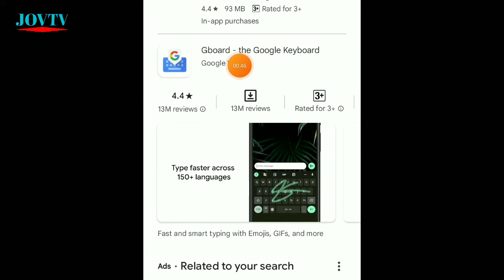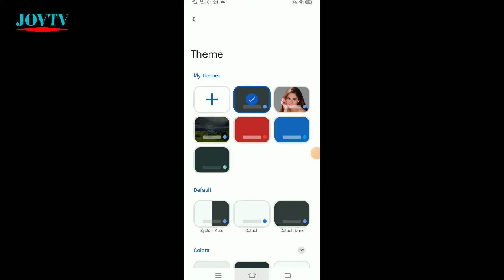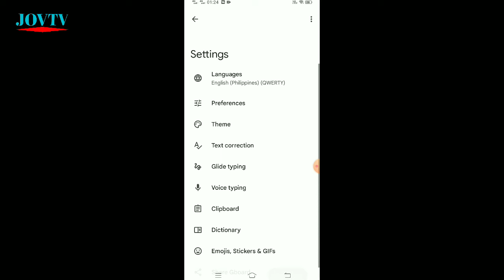PAANO MAG LAGAY NG BACKGROUND PHOTO SA CELLPHONE KEYBOARD 2023 | JOVTV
how to put a background on your keyboard android,
how to change keyboard background on android,
how to set keyboard wallpaper in vivo,
phone keyboard settings wallpaper,
how to change keyboard background android,
how to change phone keyboard background,
how to change keyboard background in vivo,
how to add a wallpaper to your keyboard,
how to set photo in phone keyboard,
phone keyboard background photo,
phone keyboard background images,
mobile keyboard background images,
phone keyboard photo set,
iphone keyboard background pictures,
how to set keyboard background photo,
photo keyboard setting,
my photo keyboard theme font,
gboard photo clipboard,
phone keyboard photo settings,
keyboard background photo iphone,
keyboard background photo in tamil,
change keyboard background iphone,
keyboard background photo kaise lagaye,
phone keyboard wallpaper,
my photo keyboard,
keyboard background photo oppo,
how to put keyboard wallpaper,
iphone keypad wallpaper,
keyboard background photo samsung,
keyboard background photo samsung a12,
how to get keyboard background on iphone,
how to change keyboard background iphone,
how to change keyboard background ipad,
phone typing photo,
how to change keyboard background pictures,
how to put a photo as your keyboard background,